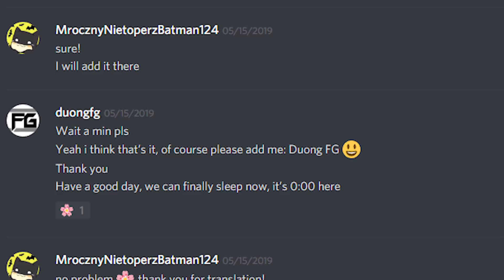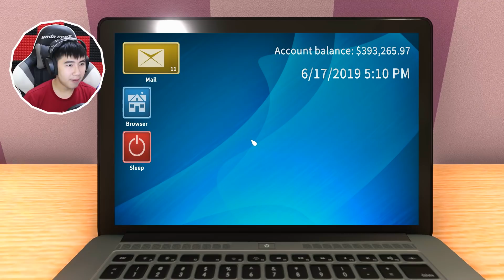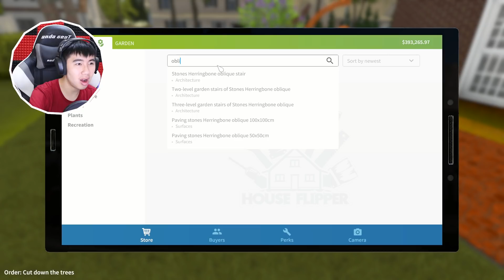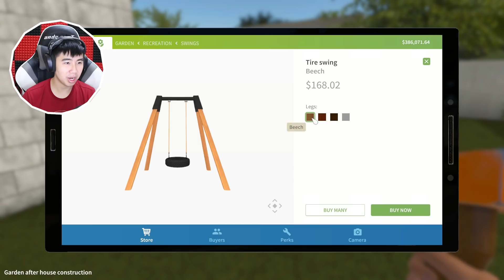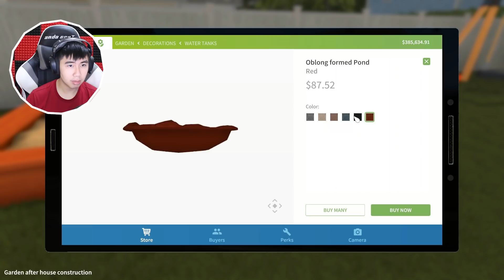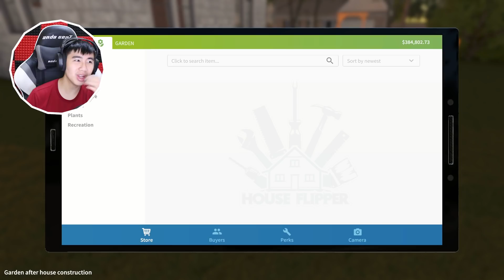THỦ PHẠM TÀN PHÁ KHU VƯỜN!?| Garden Flipper [2]